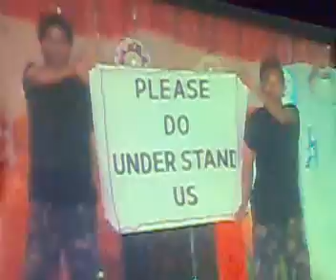mech fighter group